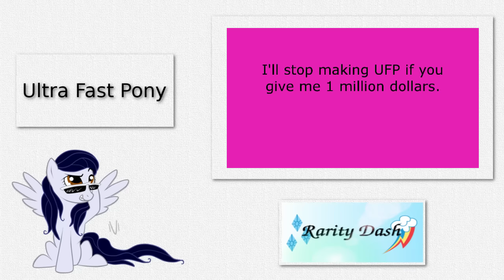[Blind Commentary] Ultra Fast Pony 87, "What is the Deal"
My blind commentary reaction to "What is the Deal", Episode 87 of Ultra Fast Pony, by Wacarb.

Rarity is best honey badger.